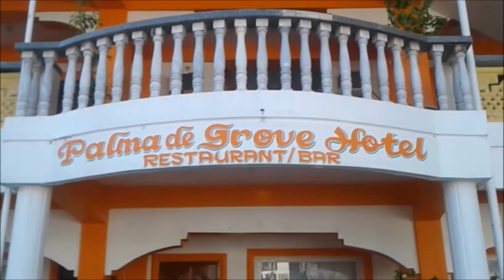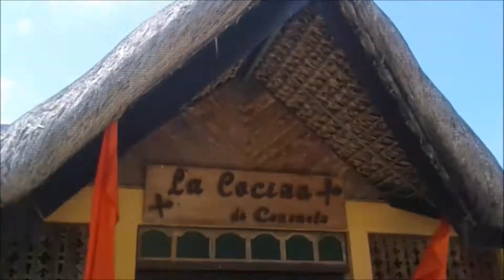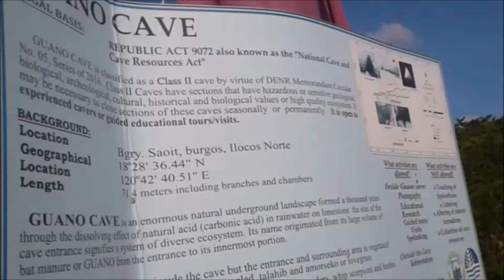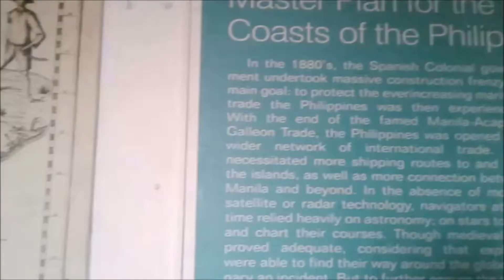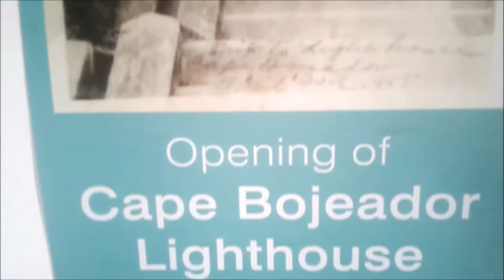LAST DAY IN THE NORTH | Ilocos Escapade (Day 3)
Our family and friends' summer vacation trip in Ilocos Sur and Ilocos Norte last May 18-20, 2019.

[DAY 3]

- Palm Grove Saud Holiday Complex
- Patapat Viaduct
- Bantay-Abot Cave
- La Cocina de Consuelo
- Bangui Windmills
- Kapurpurawan Rock Formation
- Cape Bojeador Lighthouse

[FOLLOW ME]

[EDITING SOFTWARE]

Video: Movavi Video Editor 15 Plus

[MUSIC USED]